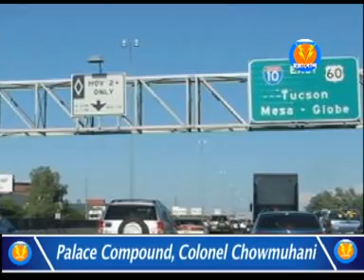১লা সেপ্টেম্বর থেকে লাগু হল নতুন ট্রাফিক আইন